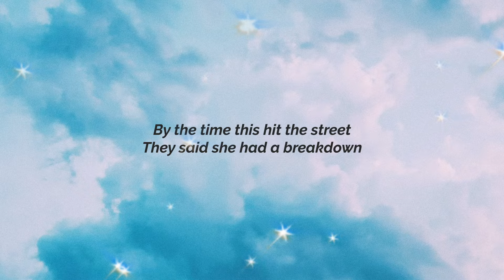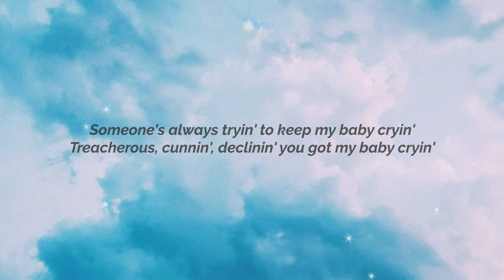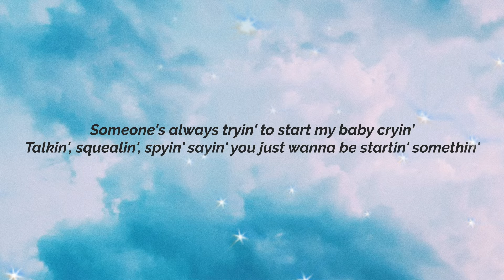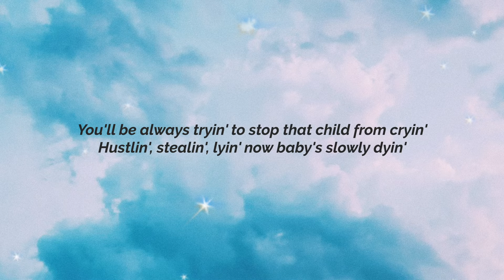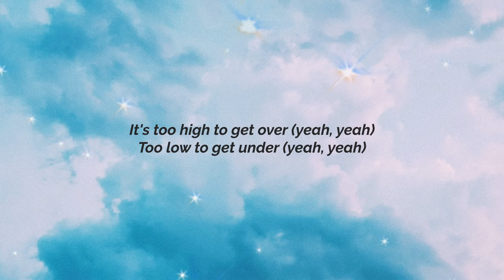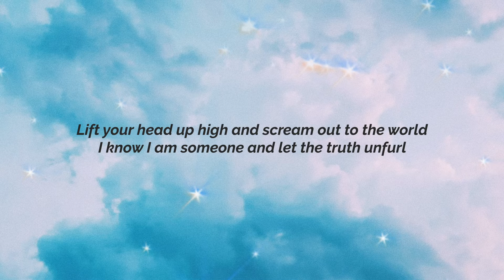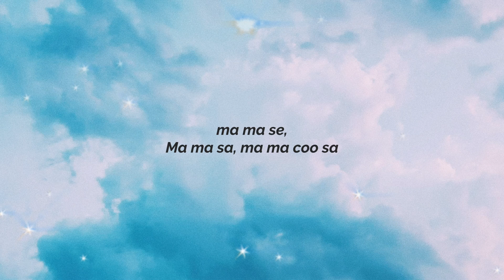Darren Espanto - Wanna Be Startin' Somethin' (Aesthetic Lyric Video)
Aesthetic lyric video of Darren Espanto's "Wanna Be Startin' Somethin'"